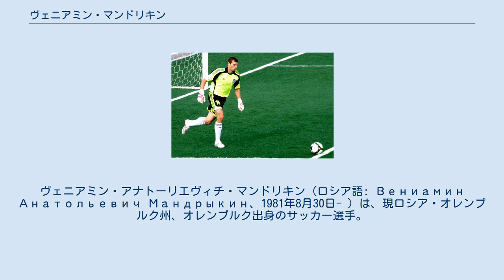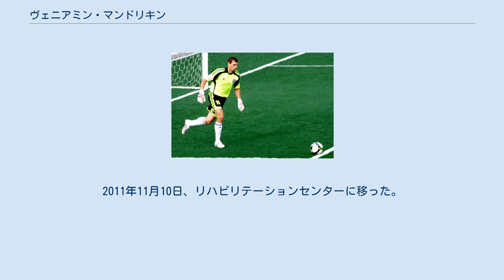ヴェニアミン・マンドリキン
PFCスパルタク・ナリチクの選手
FCディナモ・ブリャンスクの選手
ヴェニアミン・アナトーリエヴィチ・マンドリキン（ロシア語: Вениамин Анатольевич Мандрыкин、1981年8月30日- ）は、現ロシア・オレンブルク州、オレンブルク出身のサッカー選手。
 1981年、現ロシアのオレンブルクで生まれた。
幼少の頃にウラジカフカスに引越しFCアラニア・ウラジカフカスのアカデミーに入団した。
サッカーを始めた当初はFWに興味を持っていたが身長が伸びると共にゴールキーパーへ変更。
13歳の時にはサッカーへの情熱が冷め一度は退団をするがコーチのヴァレリー・ゴロホフの説得されアメリカで開かれたユースの大会に出場。
そこで勝利を収め、真剣にサッカーに打ち込むようになった。
 1997年にアラニア・ウラジカフカスでキャリアを始め、1998年にはユースオリンピックに出場した。
クラブでは長年正GKを務めていたザウル・ハロフが退団したのを契機に正ゴールキーパーを務めることになった。
1998年から2000年まではUEFA U-21欧州選手権の予選に出場し、同組のフランスが1位になったため本選出場を逃したが、この予選でのプレーが海外のスカウトから注目を集めた。
2000年1月にはフランスのFCジロンダン・ボルドーに招待され10日間トレーニングをした。
 2001年、PFC CSKAモスクワに移籍をした。
CSKAではセルゲイ・ペルフンが正GKであったが試合中の事故により亡くなる。
ペルフン亡き後は正GKとして出場。
2002年は怪我をして、シーズン中盤に差し掛かった夏にロシア代表のルスラン・ニグマトゥーリンが加入してポジションを奪われる。
半年のレンタルであった為にニグマトゥーリンはクラブを去るが、2003年にも怪我をし、それ以後はイゴール・アキンフェエフがCSKAの正GKとして君臨した。
2007年5月にはアキンフェエフがFCロストフ戦で膝の大怪我を負い、半年間の離脱を余儀なくされた為に、その穴埋めとして20試合に出場した。
 2008年から2010年までは出場機会を求めてFCトム・トムスク、FCロストフ、PFCスパルタク・ナリチク、FCディナモ・ブリャンスクにレンタル移籍をした。
 2003年2月12日、キプロス代表戦でロシア代表デビューを果たした。
 2003年4月30日、ジョージア代表との試合に招集され出場したが、これ以後代表には招集されていない。
 2010年11月10日、マンドリキンはブリャンスク市内を女性二人と同僚のマクシム・フョードロフ、マラト・マグケーイェフらと共に車で走行中に速度違反をして警察の追尾を受けた。
さらに速度を上げたその5分後に車のコントロールを失い木に激突。
警察発表によるとマンドリキンは酔っていた。
女性二人は骨折などの重傷を負い同僚二人は軽症であった。
マンドリキンは脊髄を損傷して重体に陥り、市内の病院へ搬送され手術を受け、2011年2月中旬まで集中治療室で過ごした。
2011年6月頃になると徐々にではあるが回復していき、9月にインタビューに答えた時は病院関係者やクラブのサポートに感謝を述べた。
2011年11月10日、リハビリテーションセンターに移った。